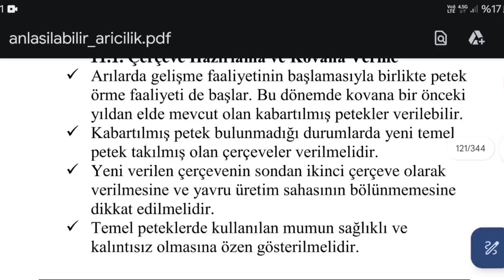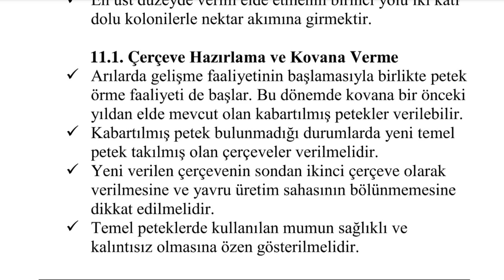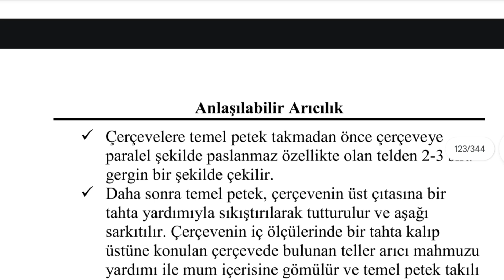Temel Petek Çerçeveye Nasıl Takılır ?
Kaynak:Dr.Ali Korkmaz/Anlaşılabilir arıcılık

Petek nasıl takılır video alt kısımda veya kanalımın short videolarında bulabilirsiniz ,aşağıdaki link zaten o